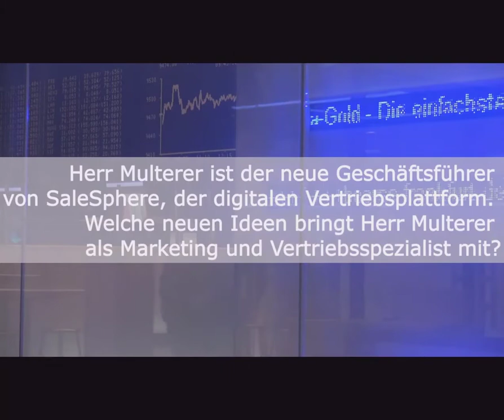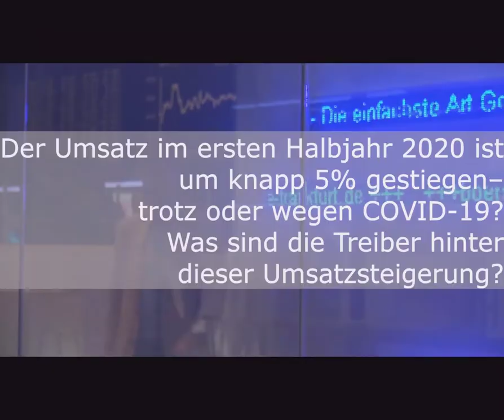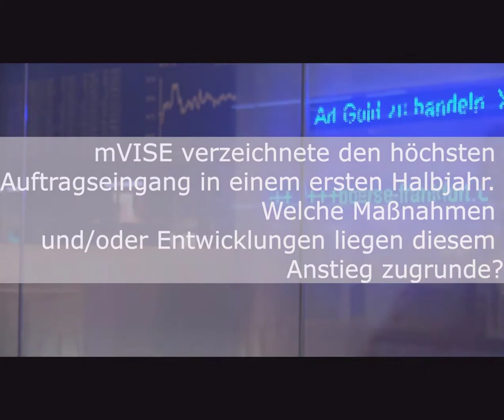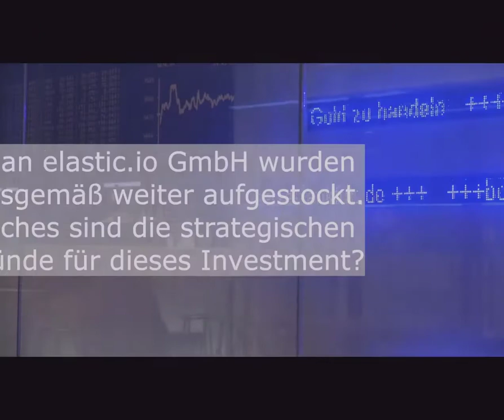Video Interview mVISE AG FINAL